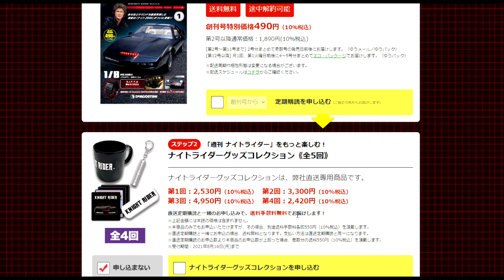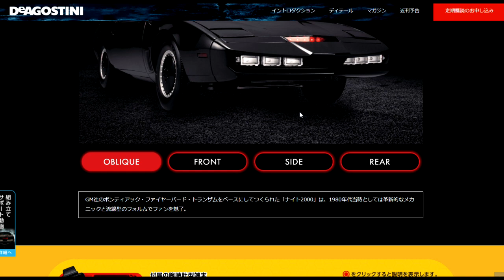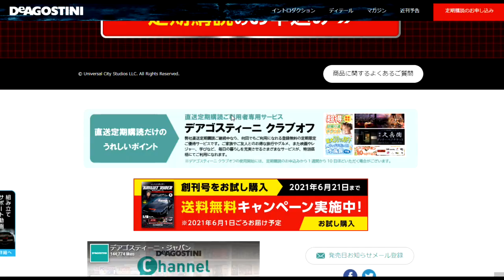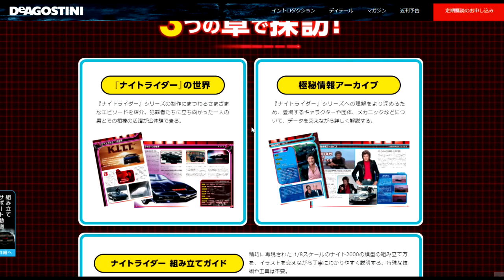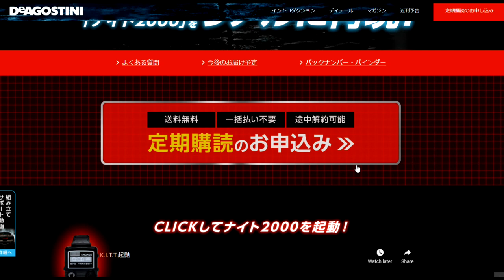【ナイトライダー】第57話：全国創刊週刊ナイトライダー